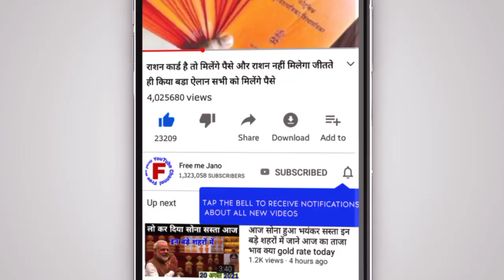आज इन बड़े शहरों में चांदी हुई भयंकर सस्ती// जानिए अपने शहर का ताजा रेट// today silver price